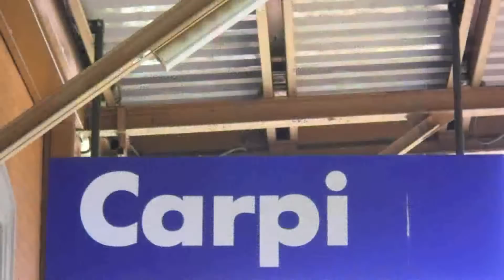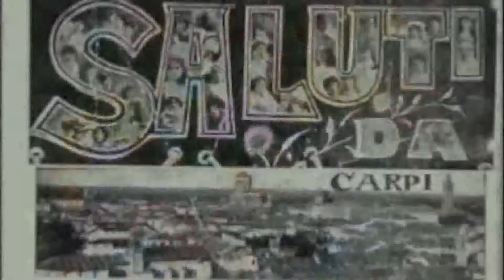Carpi_Modena_Emilia-Romagna